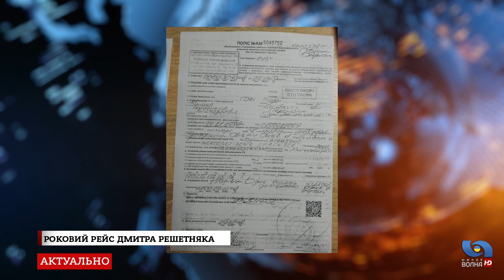Роковий рейс Дмитра Решетняка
1 вересня Дмитро Решетняк після відпустки повертався до Києва. Наречена  провела його на автовокзал. Нічого не натякало на те, що цей рейс виявиться роковим. По дорозі до столиці автобус зіткнувся з вантажівкою. Всіх пасажирів пересадили на інший транспорт, крім Дмитра. Чоловіка відвезли у лікарню місцеву лікарню, а перевізник приховував цю інформацію до останнього, поки не подзвонили з лікарні.